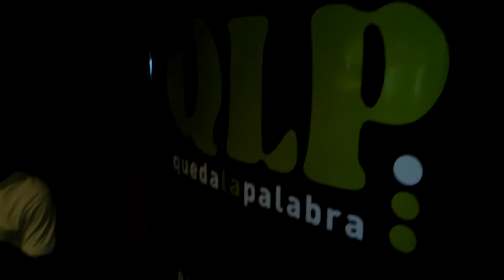La Valentina y el Burlesque Tango en QLP: "Pipistrela"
La Valentina y el Burlesque Tango hacen "Pipistrela" en "Queda la Palabra", programa conducido por Guillermo Quiroga, que se emite todos los miércoles, a las 21 hs, por Radio Gráfica FM 89.3
Fecha: 12/03/2014